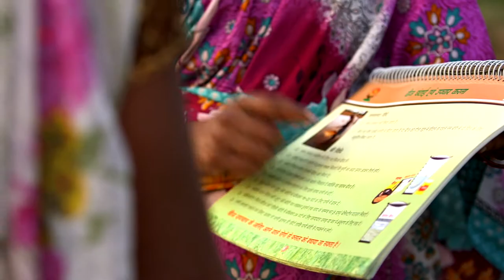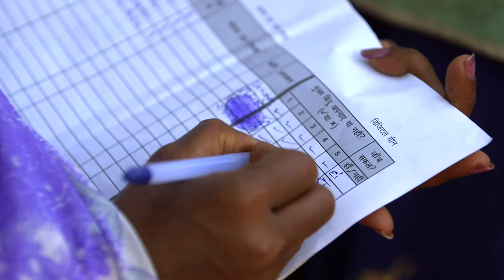Institutionalization of DG approach_Eng_ 2018